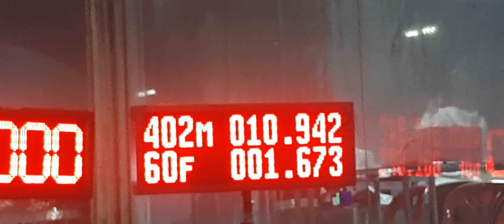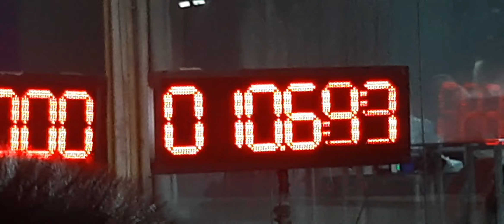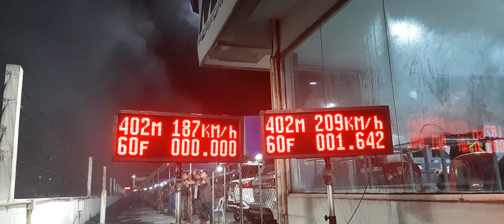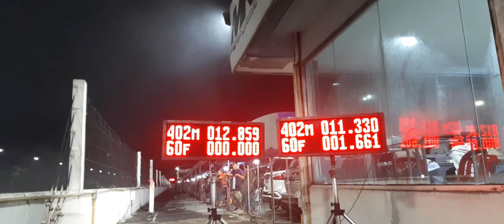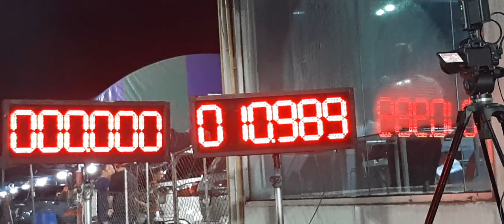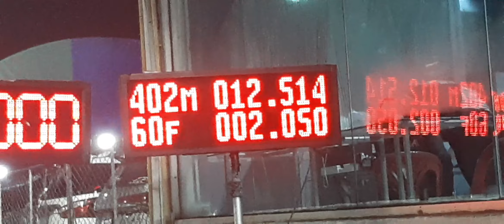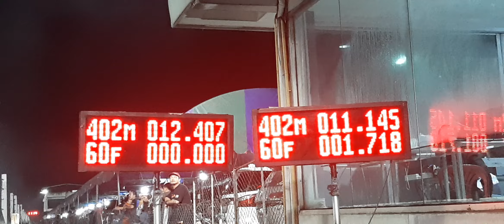รถคอกสูงเพลาเดิม โบสามพัน มิตติ้ง&ปาร์ตี้ กระบะบรรทุกหนัก ครั้งที่ 7 สนามแข่งรถคลองห้า 5/08/2566